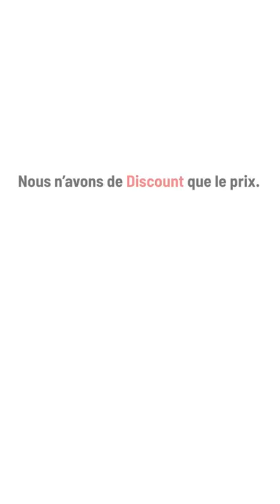Poser une terrasse en bois sur plots lambourdes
La pose d’une terrasse en bois se réalise facilement grâce aux plots lambourdes : installation rapide et sans gros oeuvre

Quand on vous dit que la réalisation d’une terrasse en bois sur plots est simple on ne ment pas, il vous suffit de suivre ces 4 étapes :
- Poser vos plots à distance égale
- Fixer vos lambourdes sur la tête prévue à cet effet
- Placer les accessoires de pose
- Fixer vos lames de bois sur vos lambourdes

Votre terrasse sur plots est maintenant prête ✅